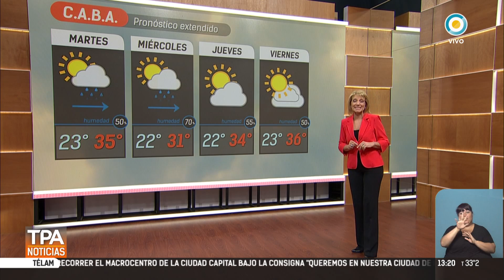Pronóstico del tiempo